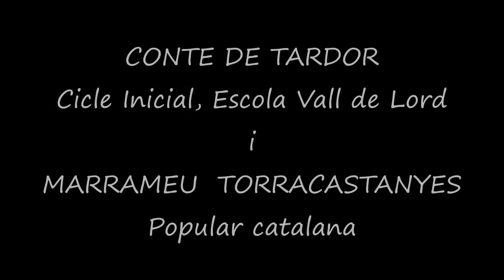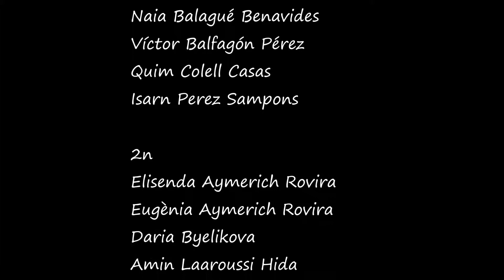Conte de tardor i Marrameu torracastanyes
Cicle Inicial de l'escola Vall de Lord de Sant Llorenç de Morunys. Castanyada 2017 a la Residència la Vall.